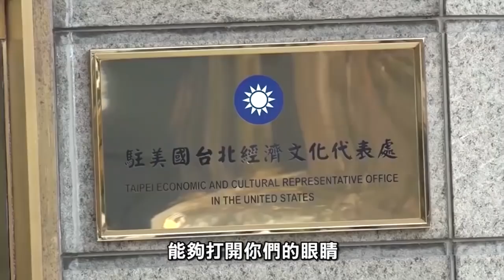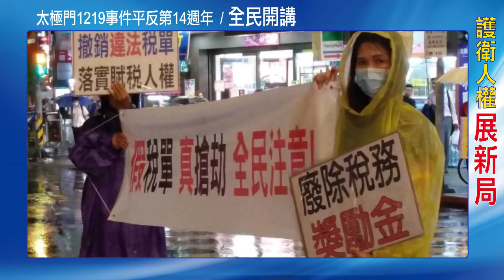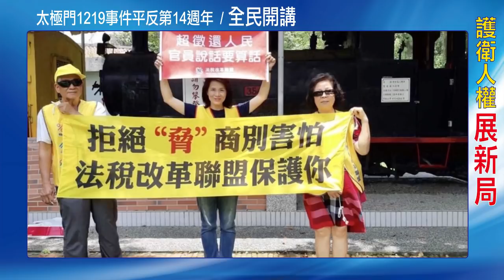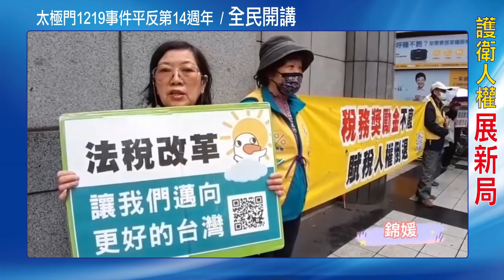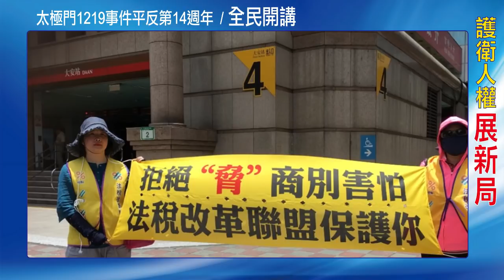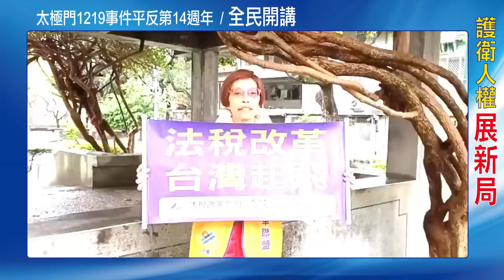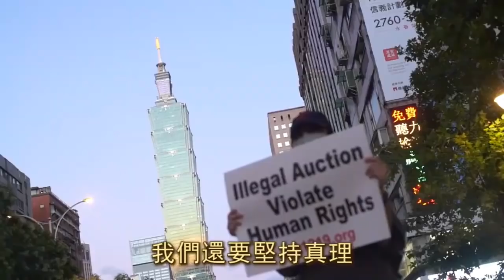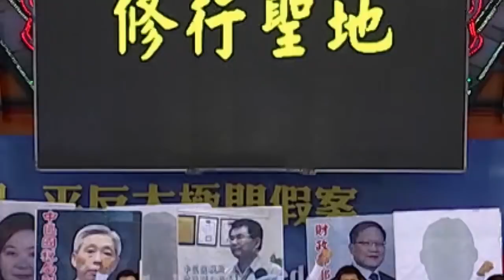2021年「護衛人權展新局」 |太極門1219事件平反第14週年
本場次是「護衛人權嶄新局」，太極門文化、人權、思想與信仰自由在台灣長期遭受公權力的迫害，是一部斑斑血淚史，在此我們同聲呼籲政府嚴懲違法官員，我們要求政府立即落實轉型正義、歸還太極門修行聖地。
主持人：奇英
分享人：
04:50  姿君
10:09 Vincent
12:48 Cony
21:27 又筠
23:50 Andrew
27:52 Eva